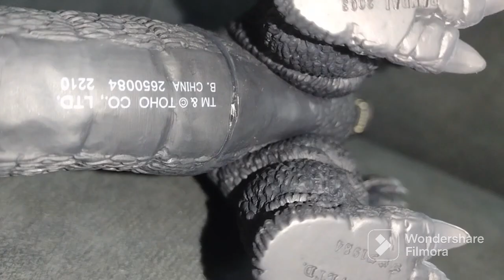Bandai Movie Monster Series Godzilla (1984) Limited Edition - Review